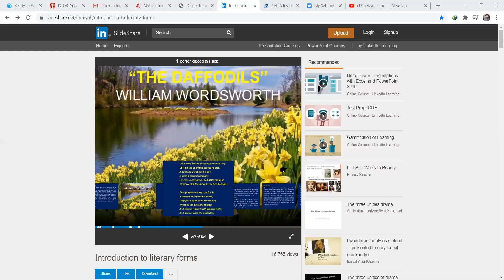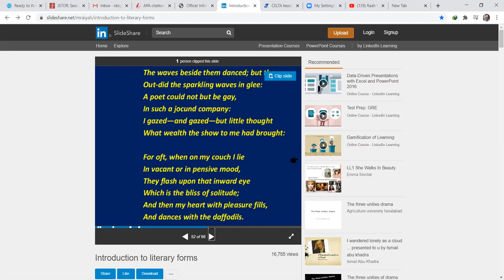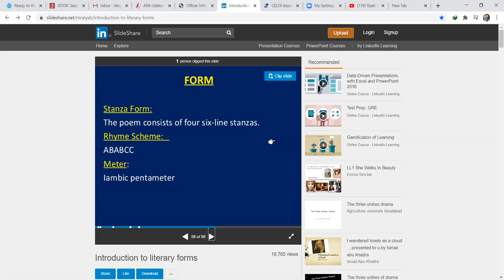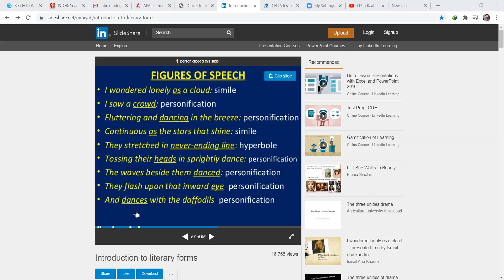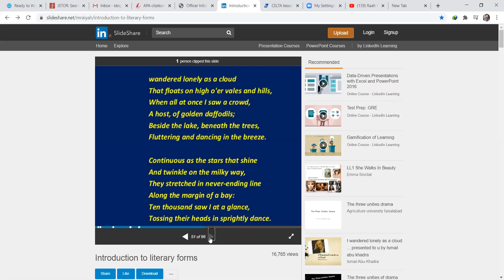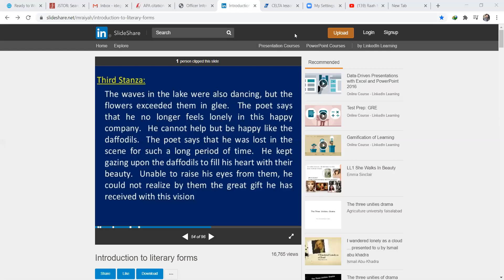Analysis Daffodils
Literary Forms